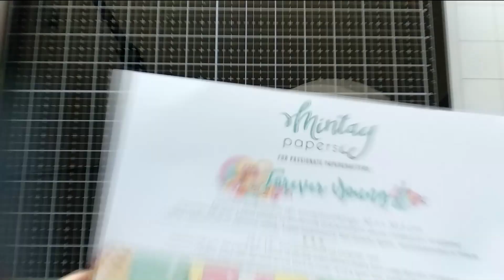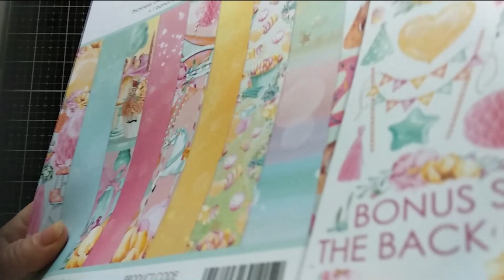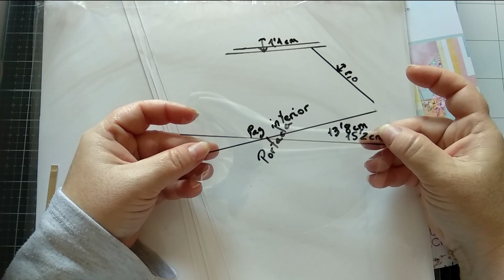Tutorial álbum tarta parte 1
Hola hola, por fin está aquí el tutorial del álbum tarta, es la primera parte porque ocupa demasiado para colgarlo de una sola vez. No tardaré en colgar la segunda parte, lo prometo.
Espero que os guste tanto como a mí poder compartirlo con vosotras.

             name of the child  - Sunshine (Wondershare filmora)